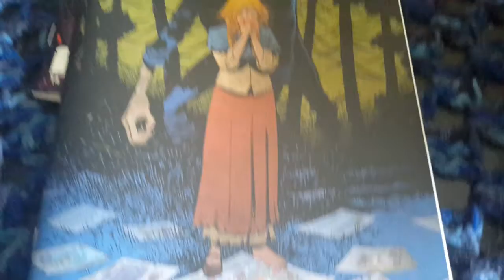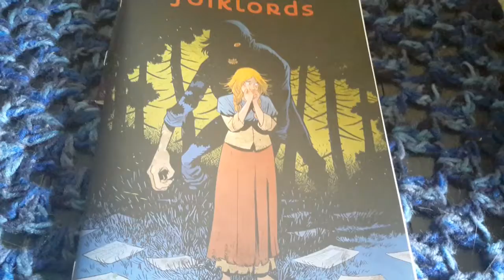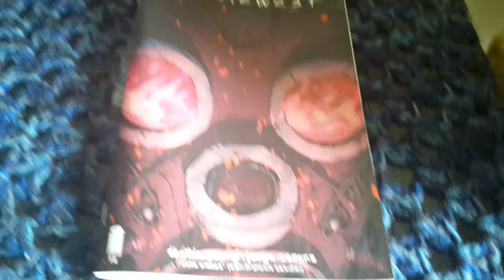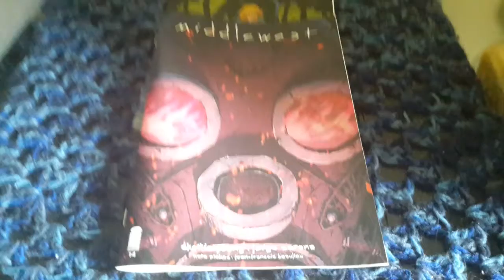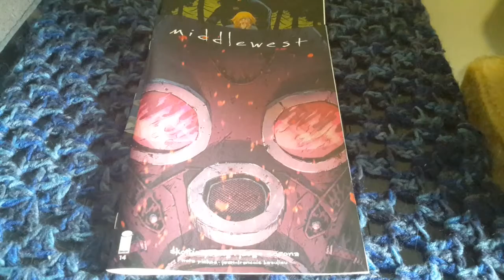2 In 1 Comic Review- Folklords by Matt Kindt & Middlewest by Skottie Young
Link in Rainbow Press & Comics